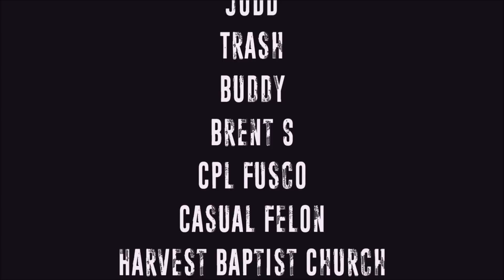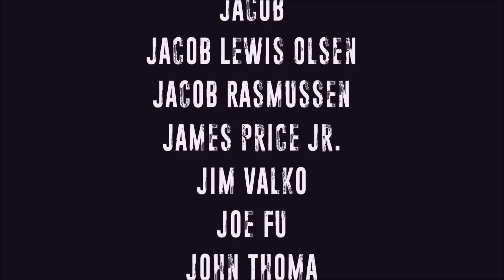Nerf Range Day #7 - BoomCo and Vortex Rings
Vote for the next Range Day!

Merch Video!

CaptainXavierNerf

Mailing Address:
Chaylo Laurino

 Alterations: spliced.